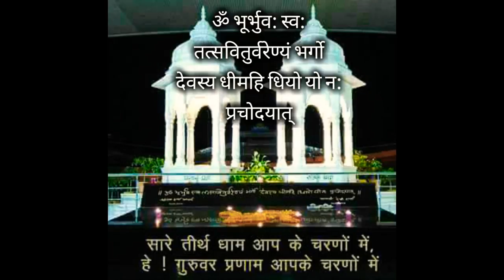મેરી નયા પડી હૈ મઝધાર ગુરુદેવ - Meri Naya Padi hai Majdhar Gurudev